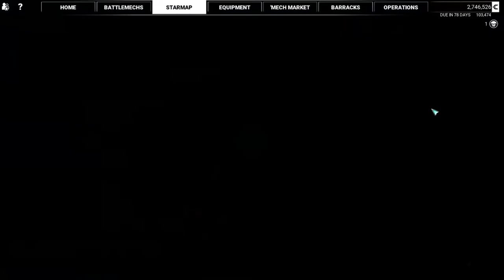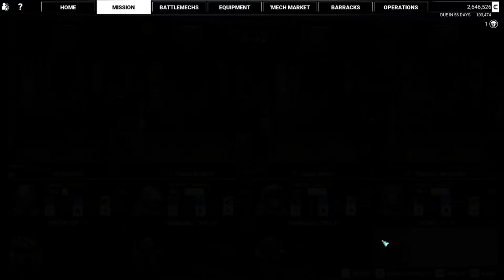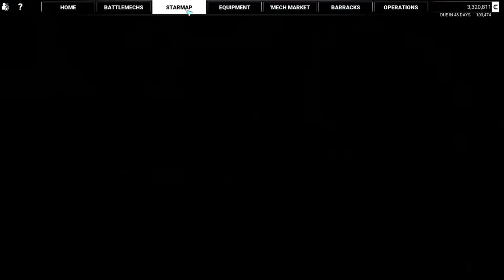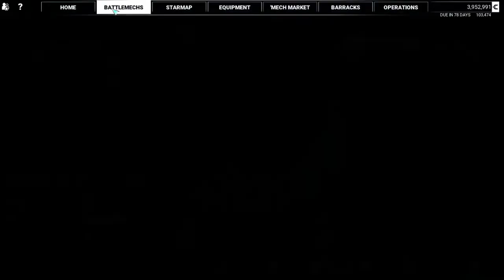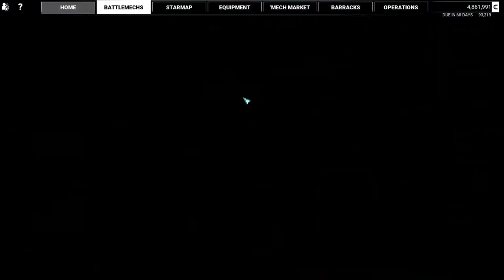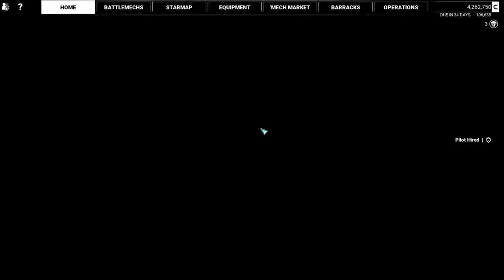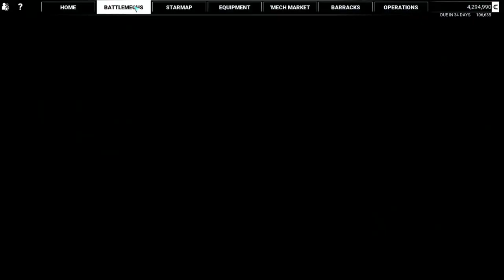MechWarrior 5 - Episode 1: Ravens of the Rising Sun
"Reactor, online. Sensors, online. Weapons, online. All systems nominal."

This line from MechWarrior 3 started a life long love of Battletech. I was quite happy to finally get MechWarrior 5 on Steam. Stompy happiness, here I come.

The Ravens of the Rising Sun are a new mercenary company, set in the backdrop of the succession wars of the Inner Sphere. They leave to set their mark, upon the universe, no matter what it has in store.

We are using the Heroes of the Inner Sphere DLC, which has an open ended career mode.

I've been tweaking the settings on my video editing software, so I'm hoping it looks a better than my previous videos! Let me know how it looks.

A World of Destruction – Level entire cities and decimate armies of enemy forces while piloting hundreds of unique BattleMech variants.

Seek The Truth – Follow a path of interstellar intrigue in a quest for glory and revenge as the leader of a mercenary company reborn in the flames of near destruction.

The Merc Life – Manage the intricacies of running an expanding mercenary company, from the maintenance and acquisition of BattleMechs to the hiring of fellow MechWarriors.

Fight Together – Fight alongside your friends with four-player PvE co-op support.